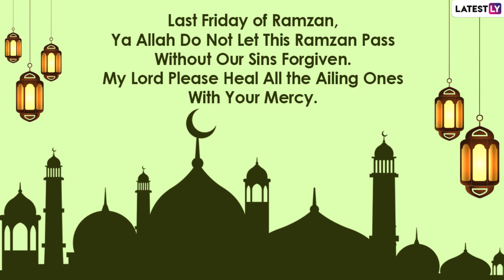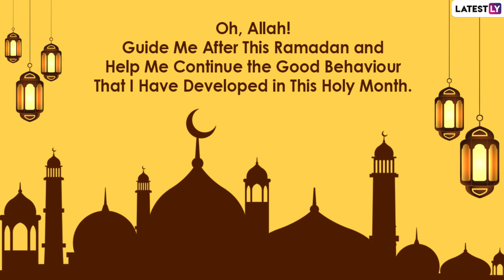Alvida Jumma Mubarak 2022: Jamat ul-Vida Wishes, Messages & Images for the Last Friday of Ramadan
Jamat-ul-Vida is observed on the last Friday of the holy month of Ramadan. Muslims believe that Jumu'atul-Wida is special since reading from the holy book of the Quran would result in them receiving blessings from God. To celebrate the Friday of Farwell on the 29th of April, this year, we have curated greetings, SMS, HD pictures, and Alvida Jumma Mubarak wishes.